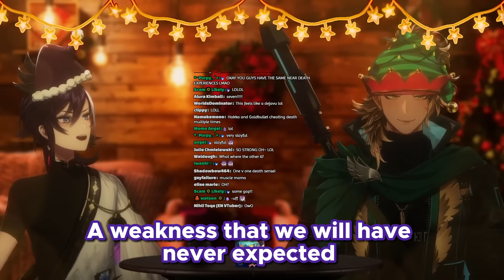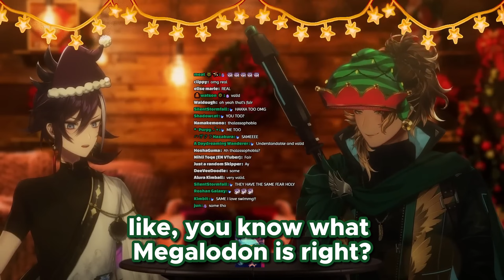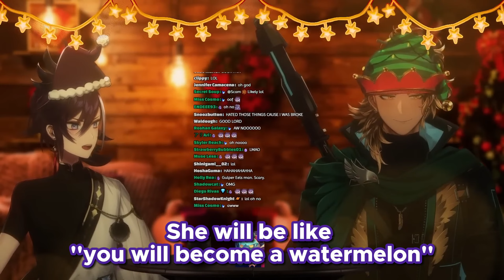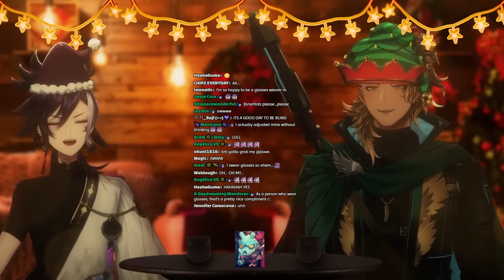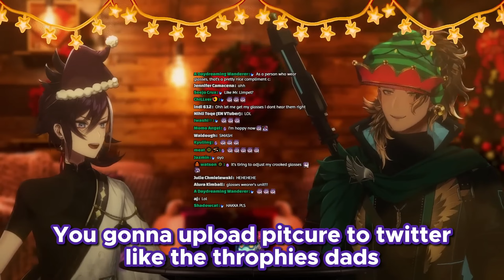Hakka Asked ''What Is Goldbullet Soft Spot or Weakness?''【HoloArmis/HoloTempus】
''Hakka asked the marksman of Armis what is his weakness or soft spot in his heart''